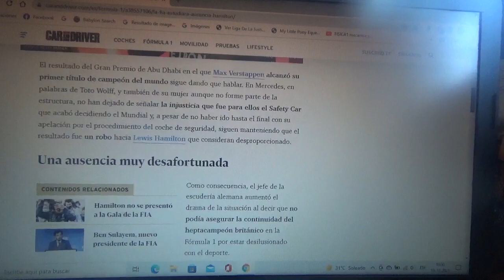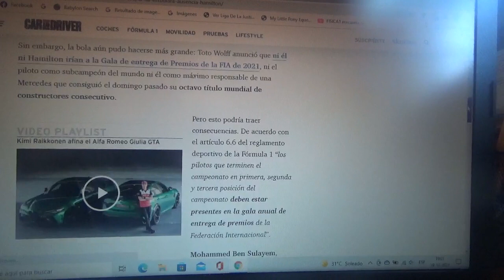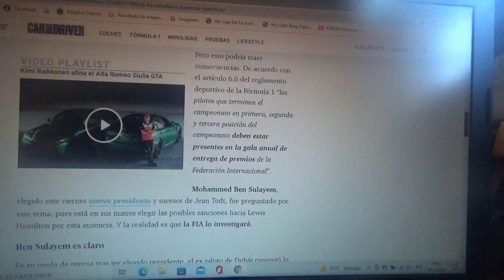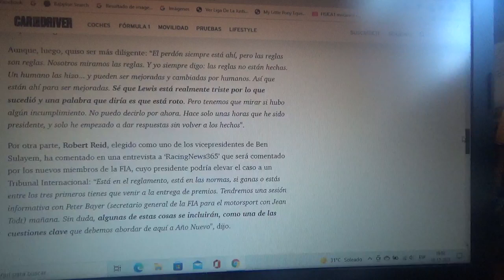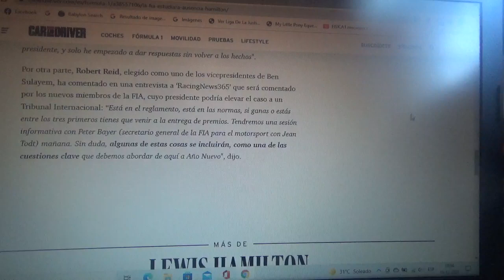LA FIA estudiará la no presencia de Lewis Hamilton en la gala de entrega de premios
El piloto inglés debió asistir por en la reciente Temporada 2021 de la Fórmula 1 subcampeón mundial